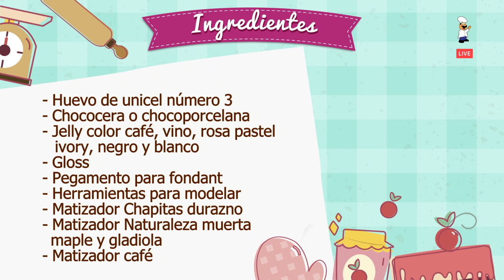PROGRAMA 7 SARY CRISÓSTOMO EN DULCE BOCADO